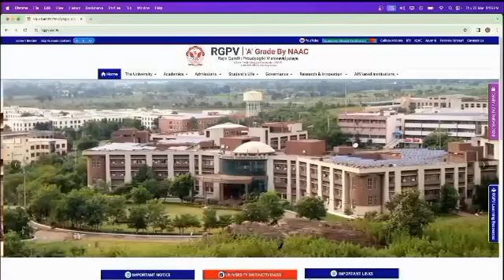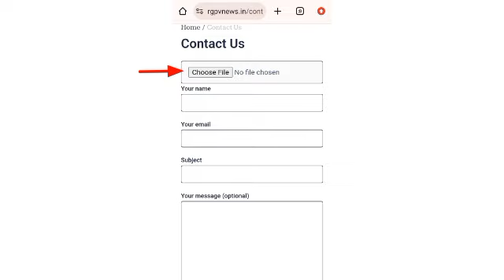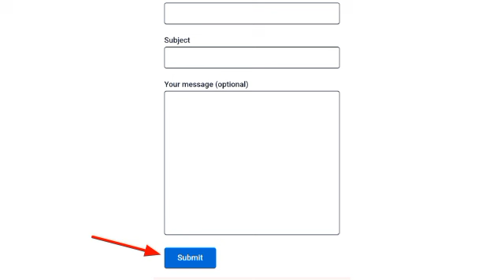Digital Signal Processing model paper le lo 🥳🗞️// Rgpv EC-6TH Semester